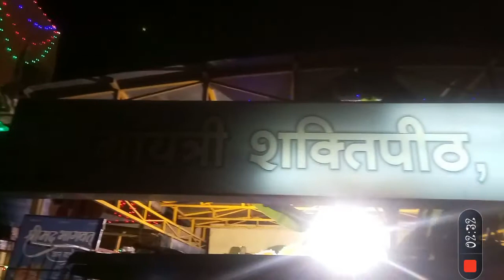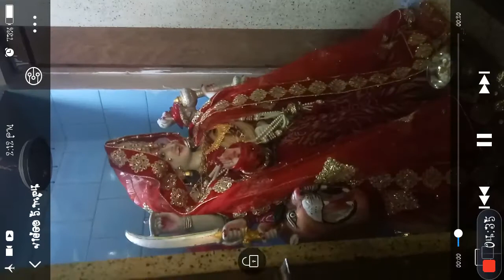गायत्री मंदिर बिलासपुर (नवरात्रि पर्व अक्टूबर 2018)